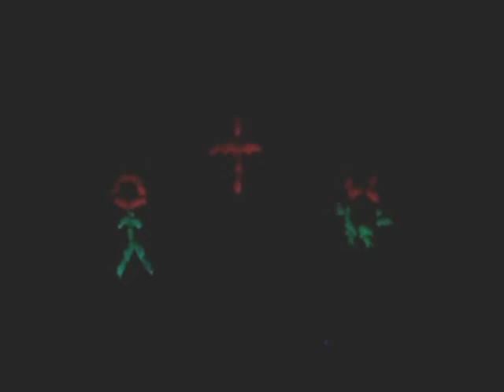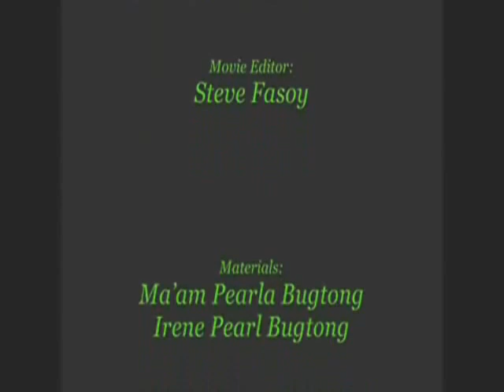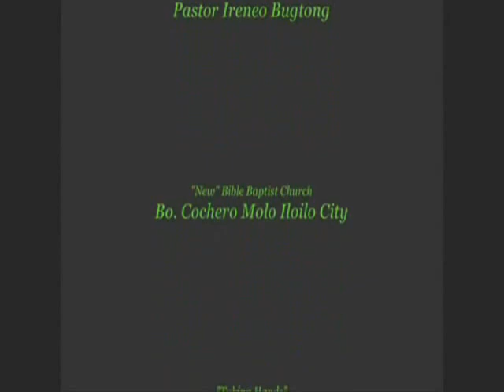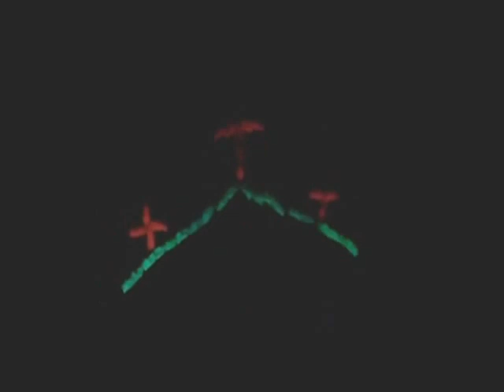Talking Hands It's Still The Cross NBBC Molo Iloilo part 3.mp4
The last song they performed entitled It's Still the Cross with the member of the cast and the staff of the Talking Hands Ministry.